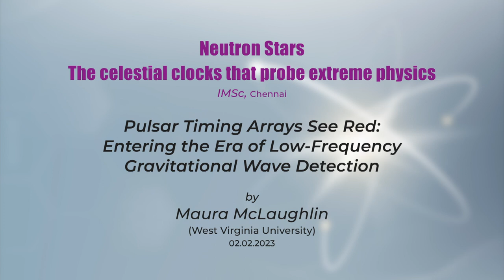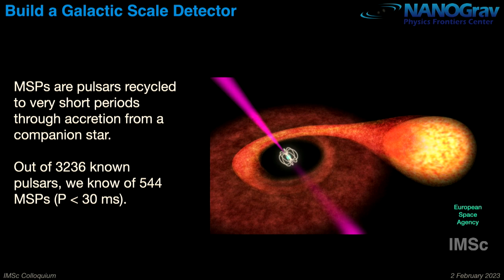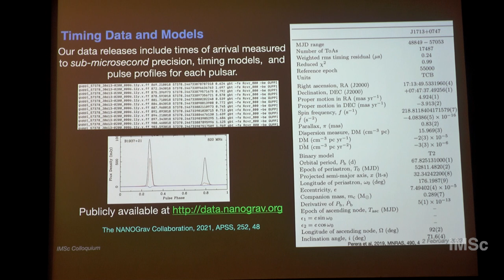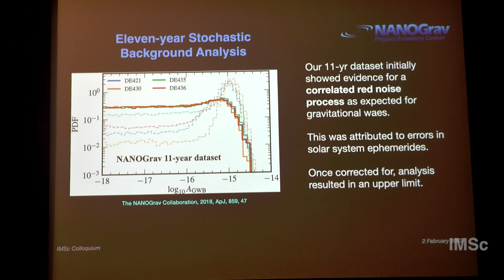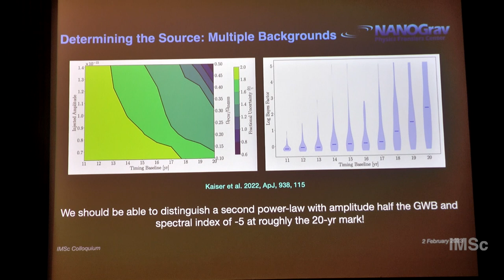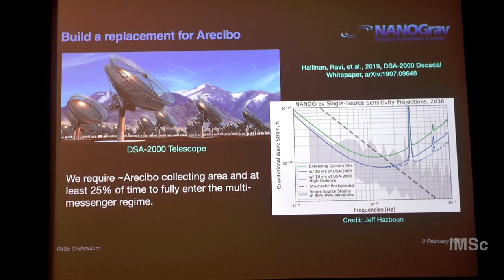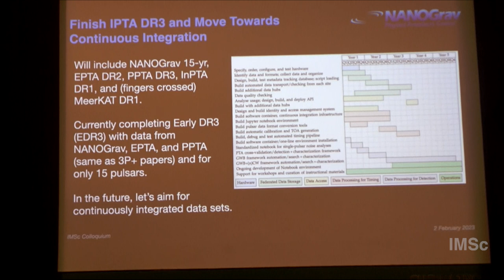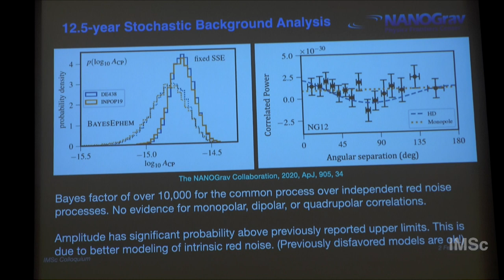Pulsar Timing Arrays See Red by Maura McLaughlin